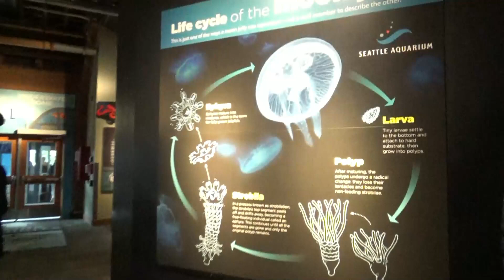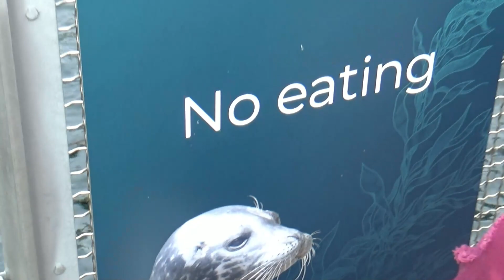We found ANIMAL CROSSING at the aquarium! - Seattle Aquarium Vlog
In this video me and my friends take a trip to the Seattle Aquarium! As usual it gets a little silly. XD

Promote by: Only Sa.
ANIMAL CROSSING New Horizons - Main Theme - Guitar Cover